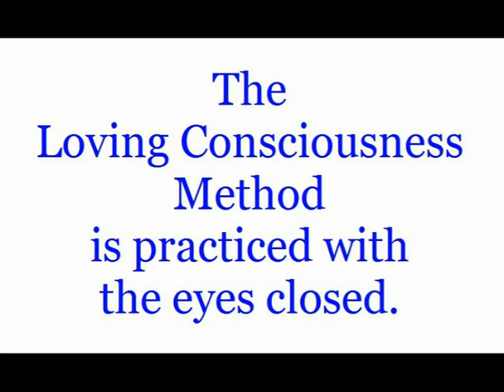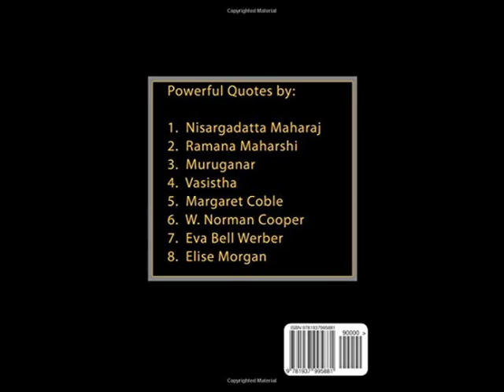Loving Consciousness Method Description J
This is a guided meditation in the Loving Consciousness Method Description J.  Regina Dawn Akers reads Description J.  Then there is around ten minutes of silence.  Then the description is read again.  This pattern is repeated. On my speakers the sound is best at 60% volume. The best way to navigate the Michael Langford youtube channel is to click on the name Michael Langford, then click Playlists.  That way you can listen to and view videos that are on a subject or theme you are interested in.